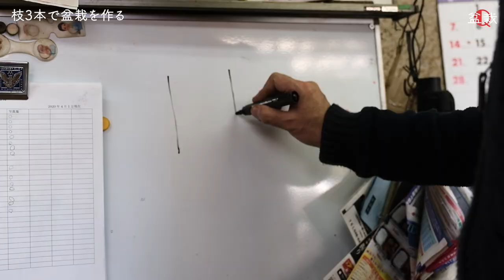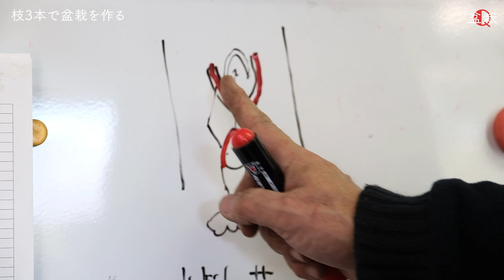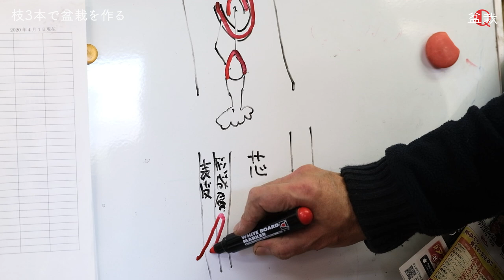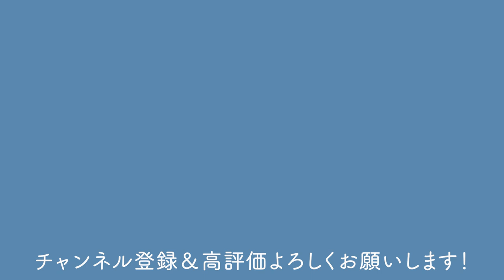【赤松・真柏】究極3本あればいい！枝3本で作る文人木【盆栽Q】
ひっそりと始めました。応援よろしくおねがいします！